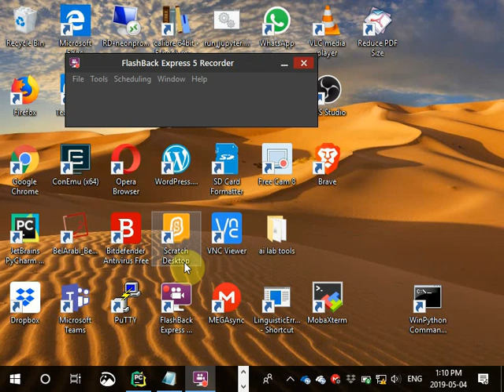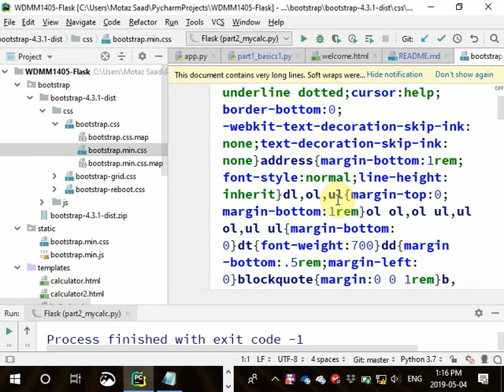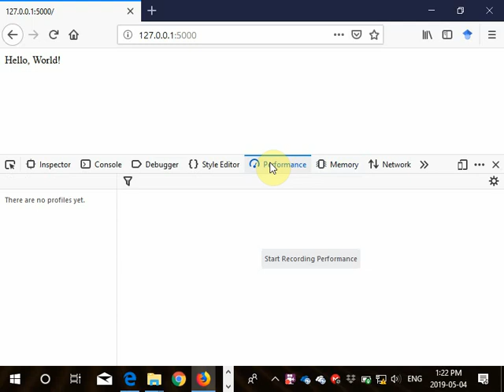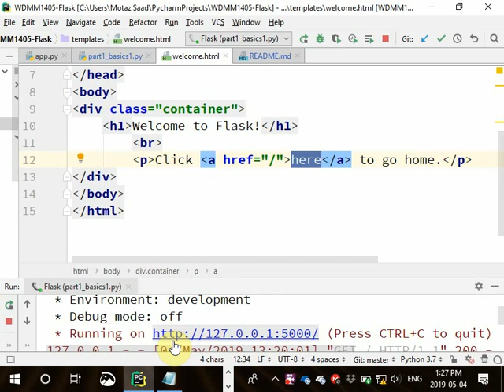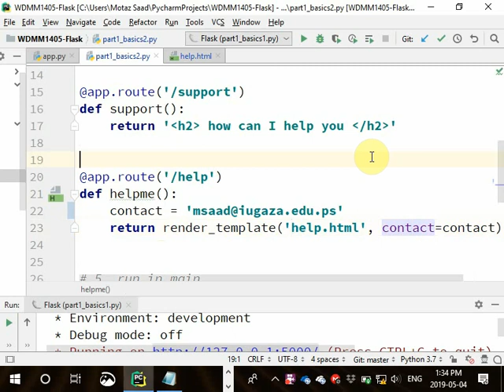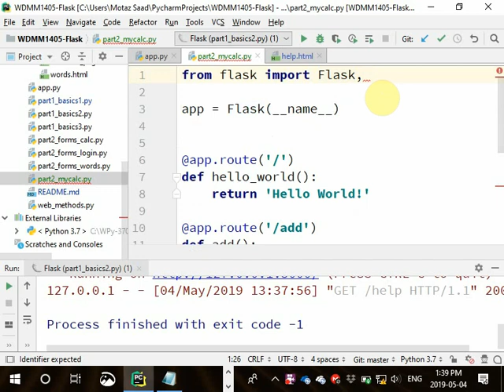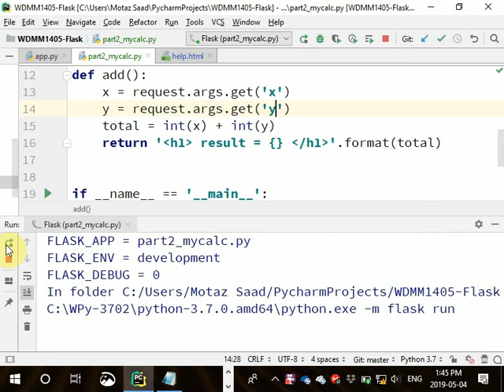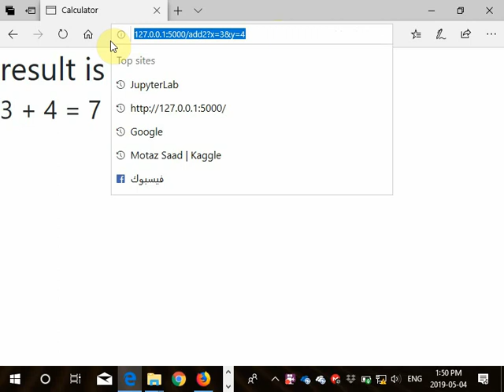48 Flask templates, bootstrap, passing parameters to html قوالب فلاسك، تمرير متغيرات